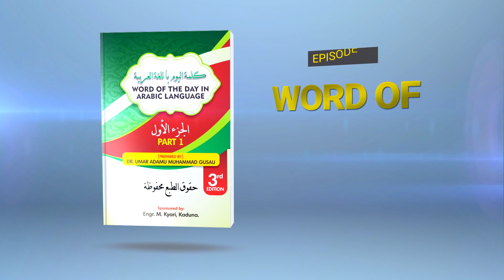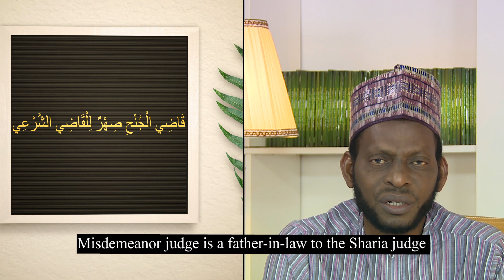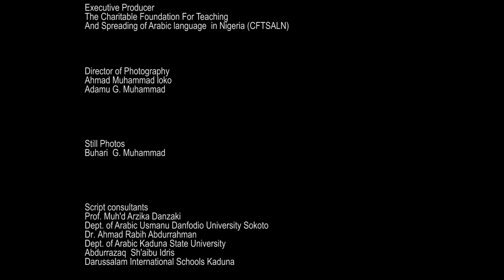WORD OF THE DAY Eps 58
Our word today will take a look at the person appointed to persecute in accordance with the law in cases/lawsuits (Qadim)